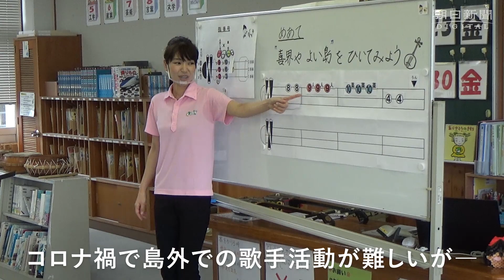奄美を代表する「唄者」の川畑さおりさん 地元小学校でシマ唄を教える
奄美を代表する「唄者」の川畑さおりさん（３７）が今年度、地元の喜界島（鹿児島県喜界町）の小学校の授業で児童にシマ唄を教えている。コロナ禍で島外での歌手活動が難しくなっている中、足元をみつめて「島の宝」である民謡を子どもたちに伝える機会として張り切っている